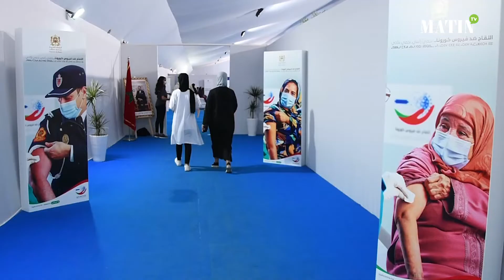3e dose du vaccin anti-Covid : Grande affluence au vaccinodrome de Salé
L'engouement pour recevoir la troisième dose de vaccin anti-covid est  palpable. Au vaccinodrome de Salé, remarque une importante affluence depuis le lancement de la campagne pour répondre à l’appel des autorités sanitaires et pour se faire administrer sa troisième dose de vaccin.